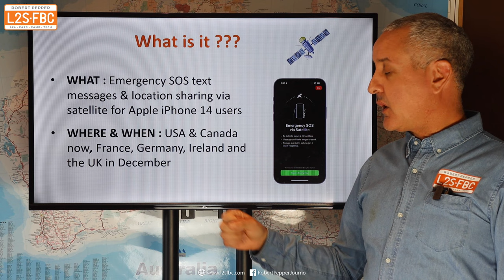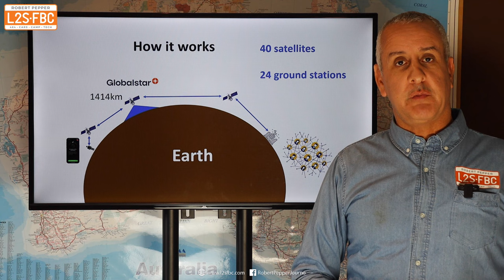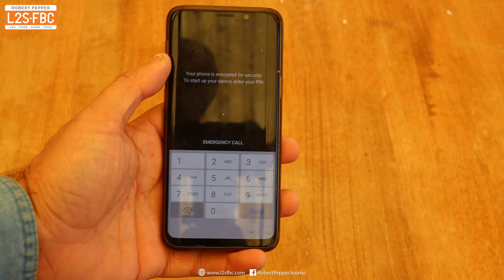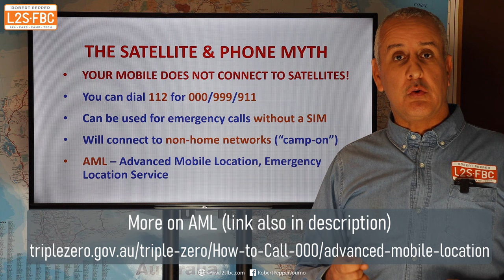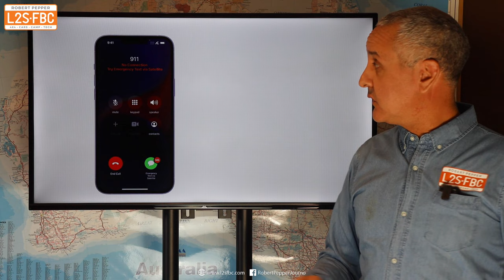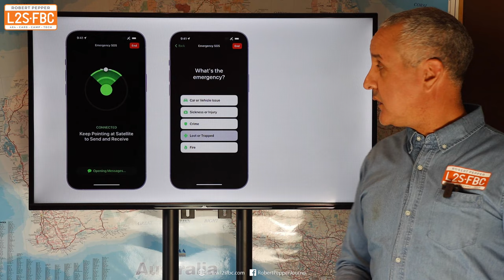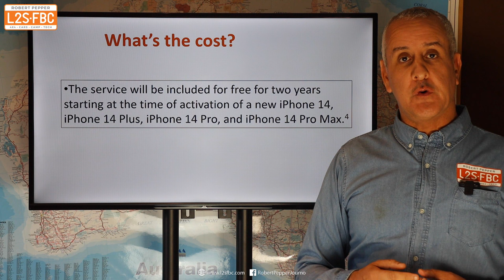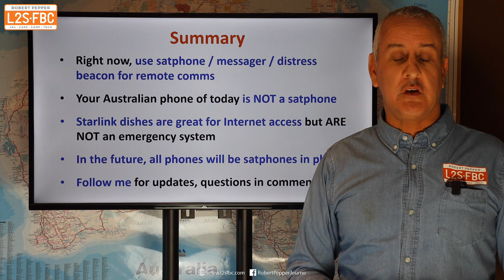Apple's iPhone 14 satellite messaging - what does it mean for remote travellers?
Apple have announced that the iPhone 14 will have emergency SOS messaging by satellite. But what is that exactly, does it mean you can get rid of your satphone or distress beacon?  All that is explained in this video from the perspective of a remote traveller such as an overlander or 4x4er.